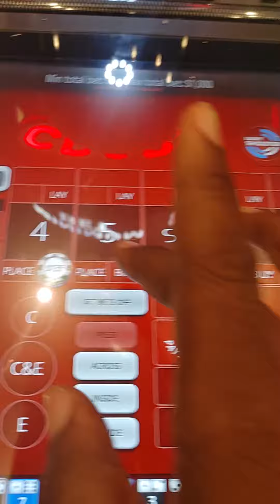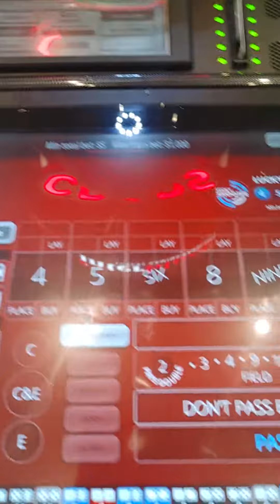horseshoe southern Indiana by louisville craps dice machine. won & 7 cleans kills in gambling ulohos